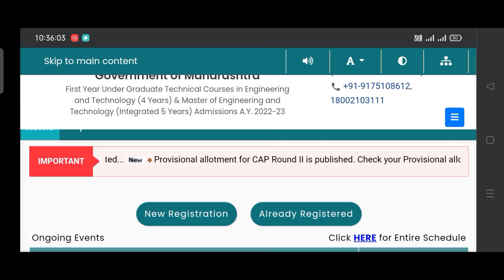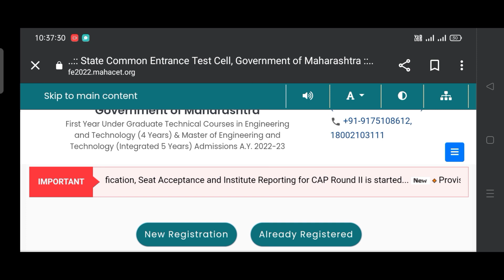What after CAP round 2? | Eligibility For CAP ROUND 3#engineeringadmission2022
What after CAP round 2?

Jai Hind🇮🇳Everyone,

Here U will Get all MHT-CET and other exam related updates and guidance like BOARD EXAM,NDA EXAM,CDS EXAM, army navy airforce I Provide You all study material related exam  . So its humble Request to

Support us and share This Channel in ur Friend Circle

✨️Hashtag✨️